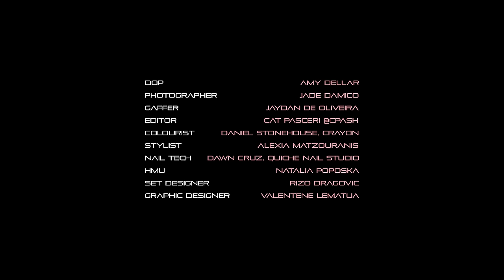2sides (freestyle) [Official Music Video]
On Amazon Music

Video Credits:
Directed by PANIA, @paniaxo
“2SIDES (freestyle)" produced by James Hamley, @prodbyhamley
Co-directed & Creative Produced by Sarah Lay, @ouibutterup

DOP: Amy Dellar, @amydellay.dp
Photographer: Jade Damico, @jadedamico
Gaffer: Jaydan de Oliveira, @jaydandeoliveira
Editor: Cat Pasceri, @cpash
Colourist: Daniel Stonehouse, Crayon @danielstonehouse
Stylist: Alexia Matzouranis, @grit.au
Nail Tech: Dawn Cruz, @quichenailstudio
HMU: Natalia Poposka, @talimakeupartistry
Set Designer: Rizo Dragovic, @rizodragovic

Lyrics:
Along the way the feelings changed maybe it’s time to let u know
That we not built the same tbink it’s time to let it go
Cuz we not cut from the same cloth
Cause ur mumma she good draped in fw di and Louis v
Yea ur family they good never worry bout money

Verse 1:
Broken hearted
Knew we wouldn’t last here
Silver spoon from the womb until the casket
Our perspectives never matched up since started

I saw the cracks in your aura
Yeah ur true colours were showing
I knew we wouldn’t be equal I know I would never Please u
Don’t think we’d ever work, we don’t come from the same streets
Cause I know I’d never be the girl that I should be for u

Outro:
And my mama she good drape in Gucci she will b
I’ll make sure that we don’t ever worry bout nothing